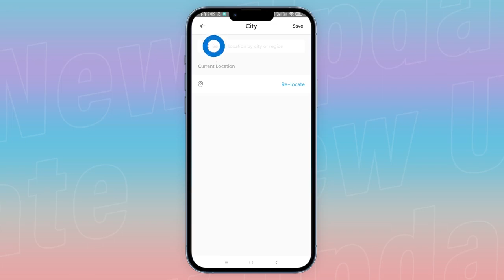Sonoff smart scene. Sunrise/Sunset Routine in Smart Scene